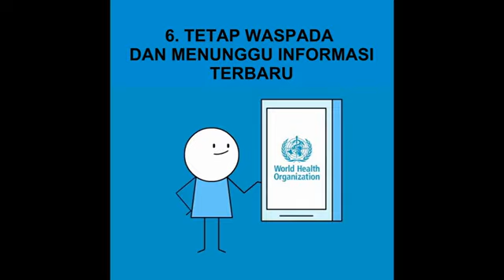GOL DI MENIT TERAKHIR EPIC DALAM SEPAKBOLA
GOL TELAT YANG EPIC DALAM SEBUAH PERTANDINGAN SEPAKBOLA

gol gol barca vs munchen,gol indah sepanjang masa,gol ibrahimovic,gol indah ronaldo,
gol indah messi,gol indah liga champion 2019,gol inter vs sevilla,gol keren,gol ke mantan klub,
gol ke gawang mantan klub,gol kiper terbaik dunia,gol liverpool,gol liga champion 2020,
gol lucu sepak bola,gol munchen vs psg,gol messi vs napoli,gol messi terbaik,
gol mu,gol neymar di psg,gol neymar terbaik,gol neymar 2020,gol nuklir ronaldo,gol ozil arsenal,
gol terbanyak dalam satu pertandingan sepak bola di dunia,gol ucl,gol ucl 2020,gol unik ronaldo,
gol voli terbaik,gol vinicius junior real madrid,gol van de beek,gol vidal,gol yang mustahil,
gol yang tak terlupakan,gol yang terbaik,gol yang tidak bisa diulang,gol yg mengharukan,
gol yang tidak diakui wasit,gol 2020,gol 2020 terbaik,gol 2 terbaik,gol 2019,gol2 messi
Relive the most iconic, unbelievable, funny, notorious, and inspiring moments in sports history featuring legends such as , Lionel Messi, Cristiano Ronaldo, Usain Bolt, Tiger Woods, and many more.  The most dramatic last minutes goals in football Messi , messi revenge moments , messi manchester city , messi revenge moments , messi manchester cityhistory with commentaries and scoreboard. Many famous Last minute goals are included such as: Messi goal vs Real Madrid, Ramos goal vs Atletico Madrid, Solskajer goal vs Bayern Munich, Sergi Roberto goal vs PSG, Torres goal vs Barcelona, Robben goal vs Dortmund, Aguero goal vs QPR...